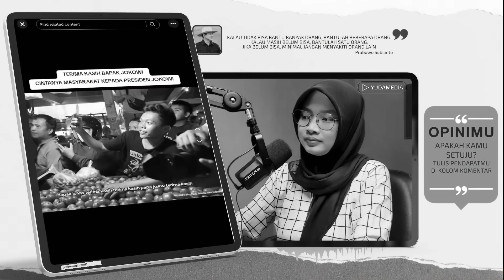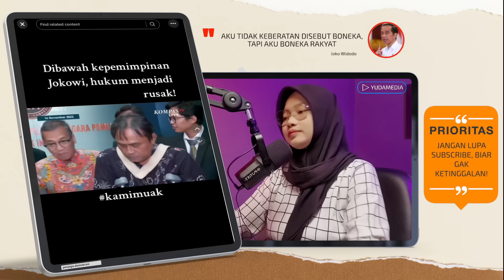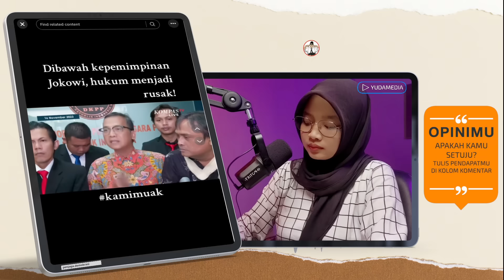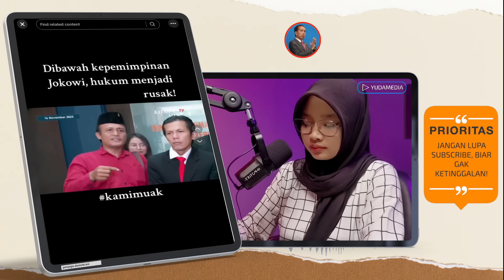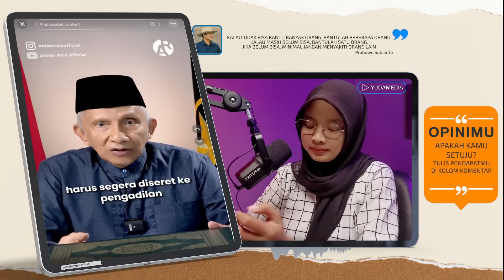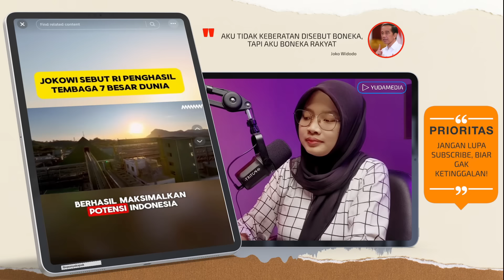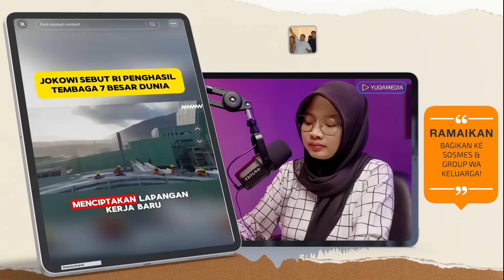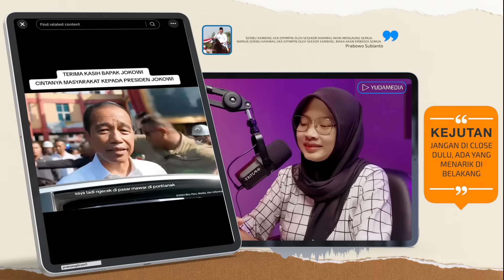FAHRI HAMZAH LANTANG DIDEPAN MASINTON BONGKAR KONSPIRASI PENGHAKIMAN KELUARGA JOKOWI. MULAI JELAS !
KONSPIRASI PENGHAKIMAN KELUARGA JOKOWI MULAI JELAS ! FAHRI HAMZAH NGEGAS, DIDEPAN MASINTON
KONSPIRASI RUSAK MK FAHRI HAMZAH
- Hancurnya hukum di Indonesia karena anggota Yudikatif adalah boneka aparta, tapi yang dikambinghitamkan Jokowi
- Dibawah kepemimpinan Jokowi, Hukum menjadi rusak
- Keluarga mulyono sudah tidak berguna lagi
- babak indonesia maju, jokowi sebut indonesia jadi penghasil tembaga 7 besar di dunia
- Wejangan wejangan pak jokowi
- Terimakasih Bapak Jokowi dari rakyat